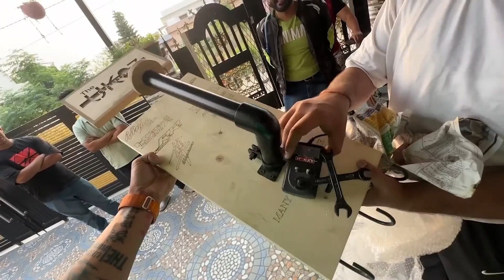Meeting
Meetup with @TheUK07Rider